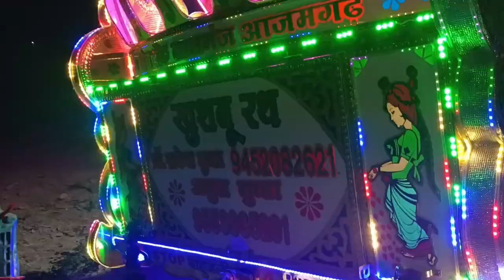Khusaboo rath lalganj Azamgarh Up mo 9452082621